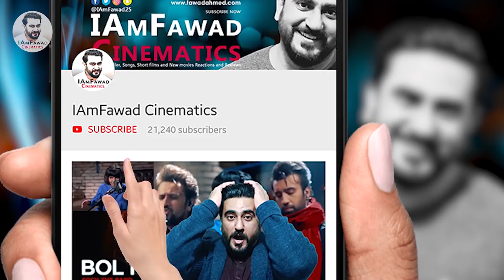Waxing - Stand Up Comedy ft. Anubhav Singh Bassi | Hilarious Reaction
Hello friends, watch my latest hilarious reaction on the Waxing - Stand Up Comedy ft. Anubhav Singh Bassi.

✅Do you fancy chatting with me and get the latest updates??😉